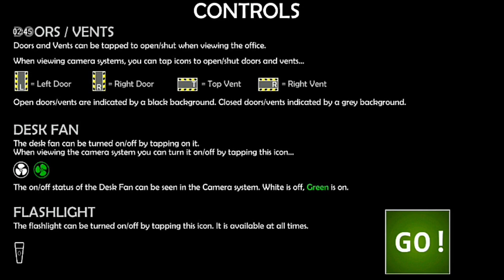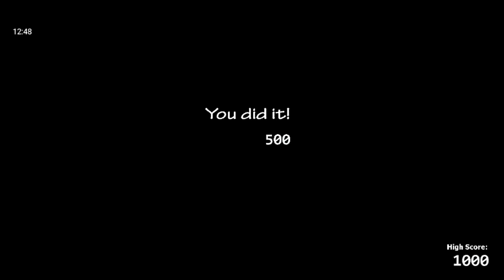Mangle VS Lefty🌟La Liga de Fnaf🌟 CRAFTINCRAK 529